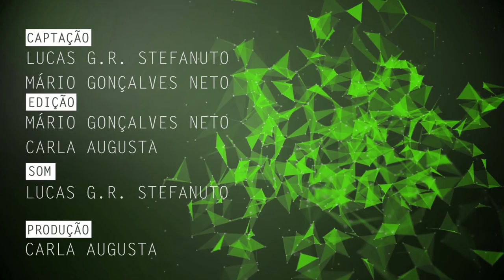Fútbol Callejero é tema de pesquisa na UFSCar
Maurício Mendes Belmonte, aluno do Programa de Pós Graduação em Educação da Universidade Federal de São Carlos (PPGE - UFSCar), fala de sua pesquisa sobre os processos educativos da prática de lazer do Fútbol Callejero.